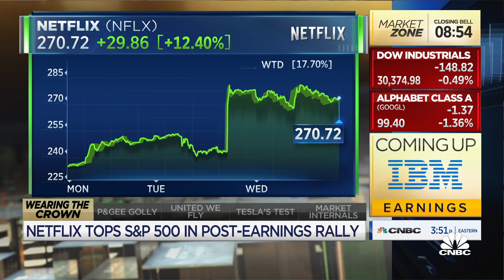Netflix's ad tier will bring incremental revenue next year, says Macquarie's Tim Nollen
Tim Nollen, Macquarie, joins 'Closing Bell' to discuss Netflix earnings and where he sees the company headed from here.